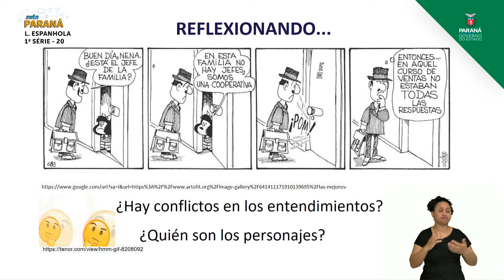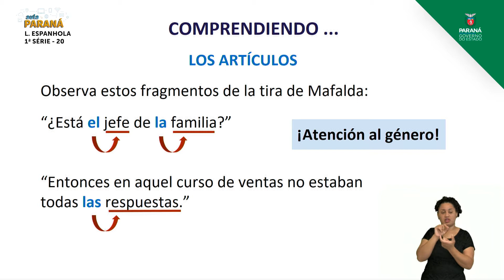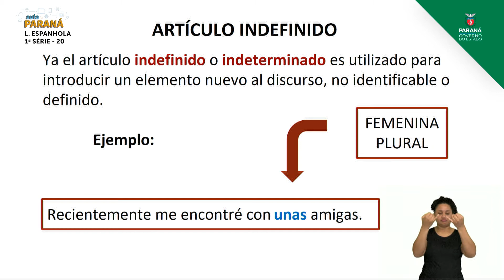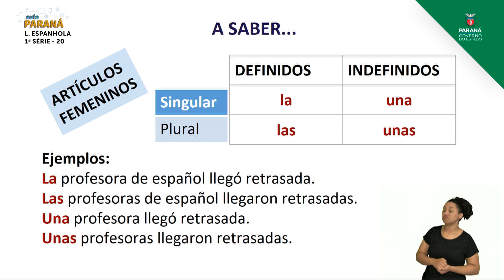2021 | Resumo da Aula | 1ª Série | Língua Espanhola | Aula 20 - Artigos Definidos e Ind... - Parte 1